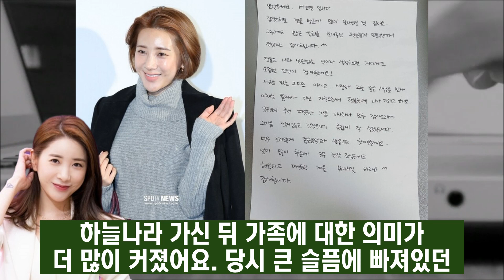장윤정 서인영 결혼 소식에 놀란이유. 서인영 부자약혼자 사업가 알고보니?!